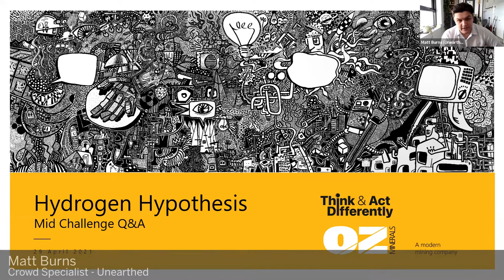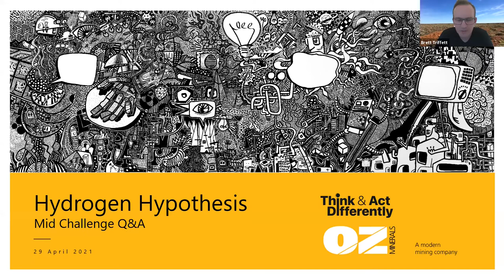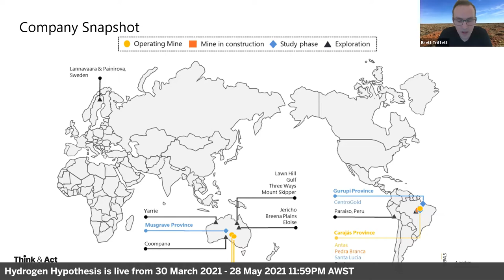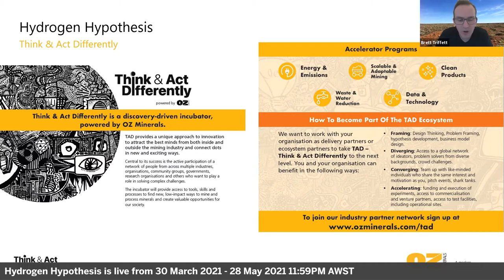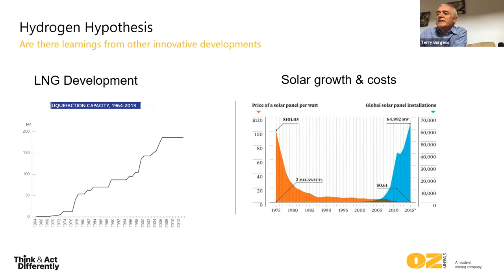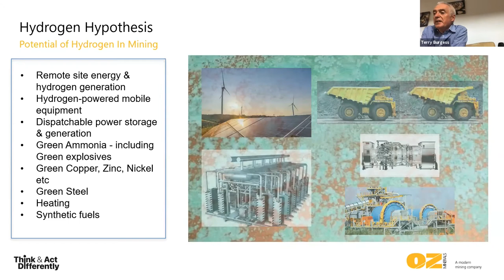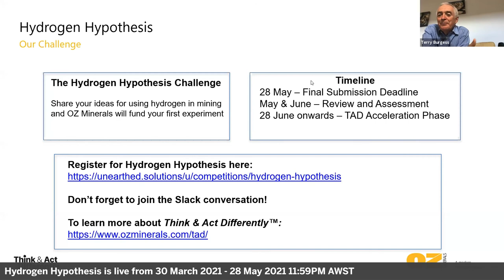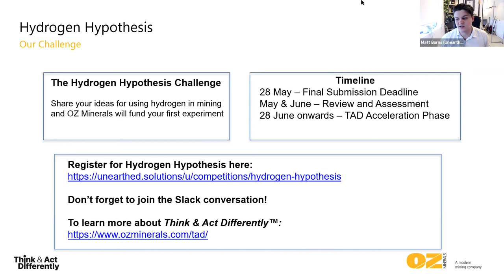Hydrogen Hypothesis Q&A Webinar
Register for Hydrogen Hypothesis at unearthed.solutions/u/competitions/hydrogen-hypothesis

The challenge runs from 30 March 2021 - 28 May April 2021